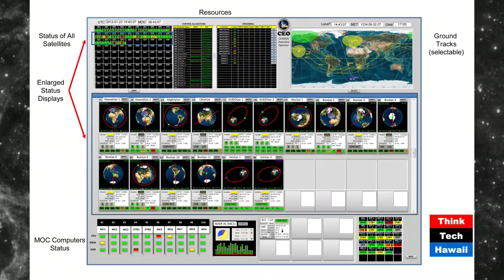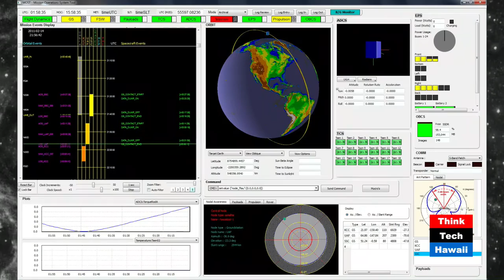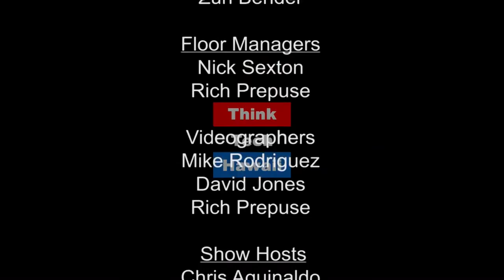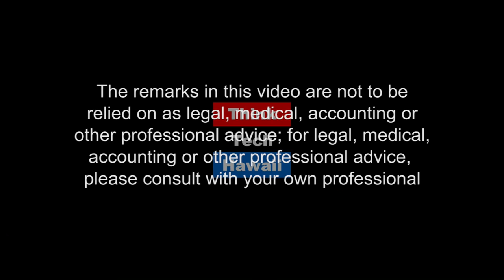Space Mission Operations at UH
Dr. Trevor Sorensen shares his work on the COSMOS program and space mission operations at the University of Hawaii at Manoa.